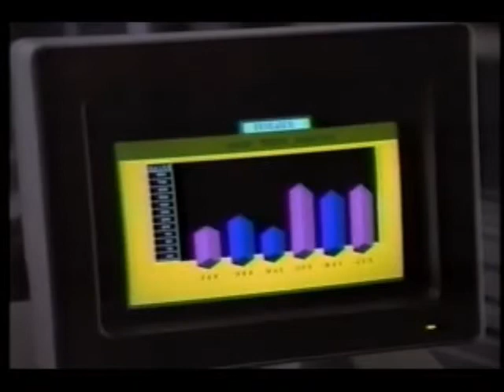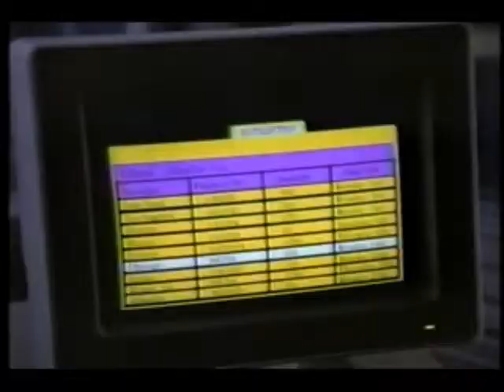April 9, 1987 commercials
Taken from The Cosby Show off WJAR/NBC.

1. Tropicana
2. WJAR NewsWatch10 at 11 promo
3. NBC 1986-87 ID
4. Project X movie trailer
5. Burger King
6. The Cosby Show mid-show bumper
7. IBM Personal System II computers
8. Colgate
9. Wonder Light bread
10. Chex cereal
11. Rags to Riches promo
12. Post Raisin Bran featuring John Denver
13. McDonald's featuring the Monopoly game (the very first one!)
14. Sugar Free Jell-O
15. The Cosby Show closing credits with Family Ties/Cheers/Nothing In Common/L.A. Law voiceover promos
16. Roomies/Amazing Stories promos